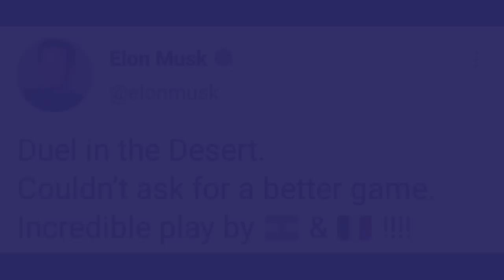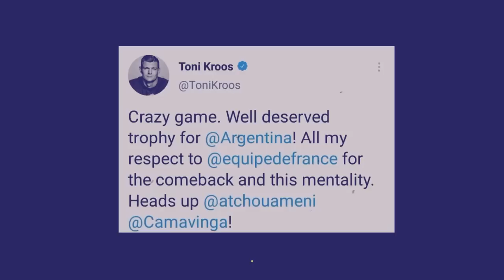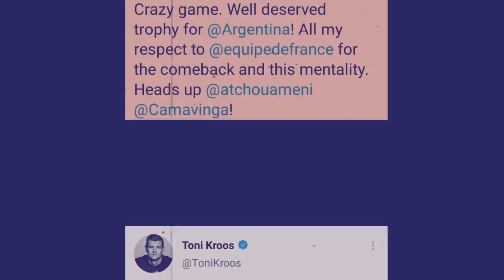peit kumno u ronaldo u kren hadien ba iohrah world cup u messi bad ka argentina